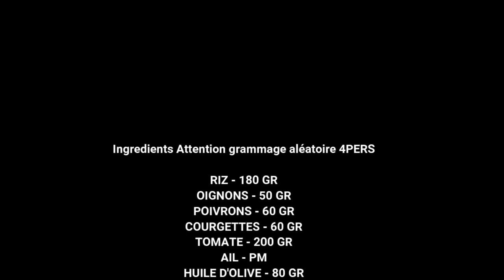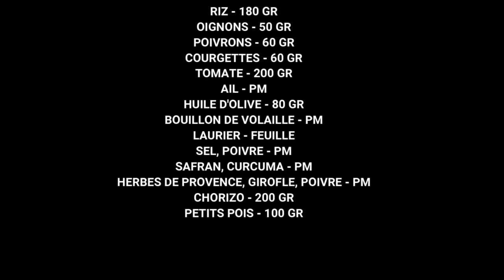RIZ AUX LEGUMES ET AU CHORIZO SAFRANE